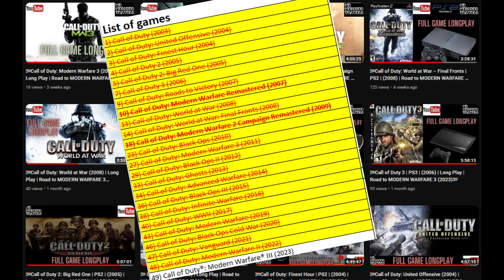BUG'S QUEST FOR TAPES (2021) | MEISTERS RETROS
Collect tapes and be happy !!